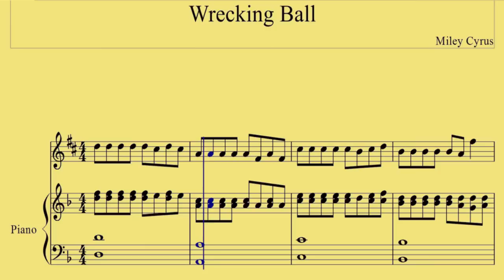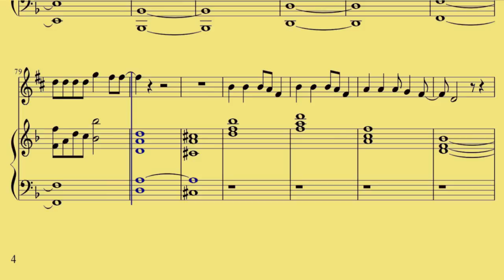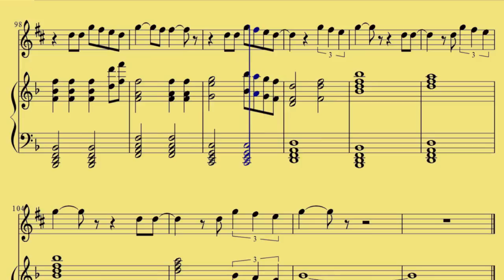( Alto Sax ) Wrecking Ball - Miley Cyrus